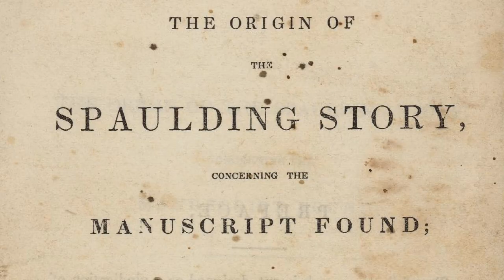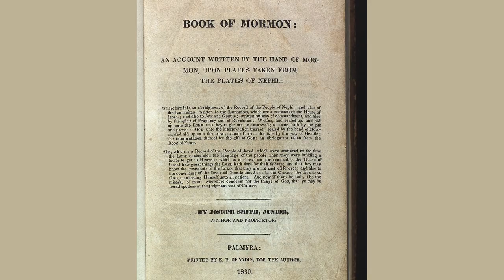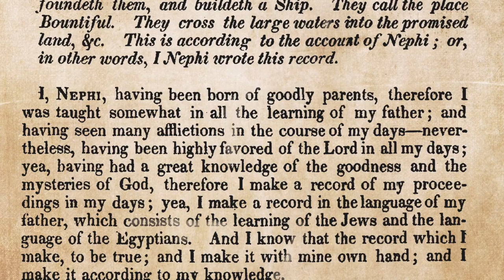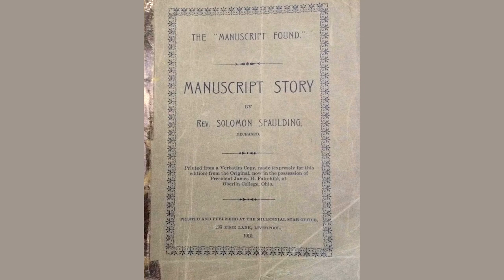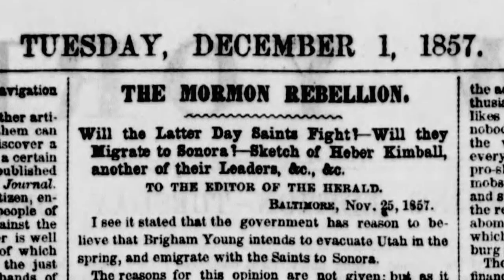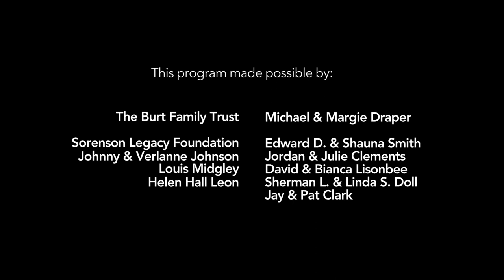Episode 9: Is the Spaulding Argument Valid?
Witnesses of the Book of Mormon—Insights: Through the years, much has been made of the argument that a man by the name of Solomon Spaulding wrote a manuscript which was used by Joseph Smith as his source for the Book of Mormon. Is there any validity to these claims?

This is Episode 9 of a series compiled from the many interviews conducted during the course of the Witnesses film project. This series of mini-films is being released each Saturday at 7pm MDT. These additional resources are hosted by Camrey Bagley Fox, who played Emma Smith in Witnesses, as she introduces and visits with a variety of experts. These individuals answer questions or address accusations against the witnesses, also helping viewers understand the context of the times in which the witnesses lived. This week we feature Gerrit Dirkmaat, Associate Professor of Church History and Doctrine at Brigham Young University.

Learn about the documentary movie Undaunted—Witnesses of the Book of Mormon